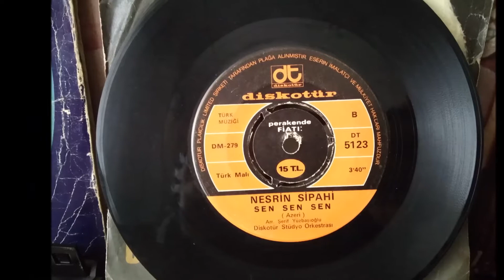NESRİN SİPAHİ ( sen sen sen )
ORJİNAL PLAK KAYDIDIR.